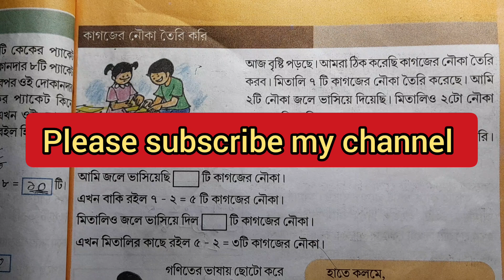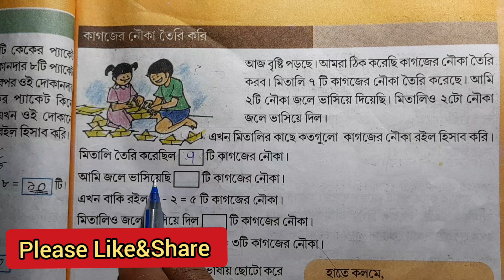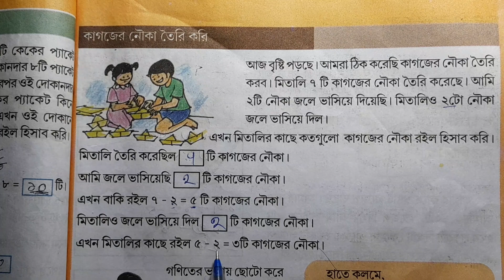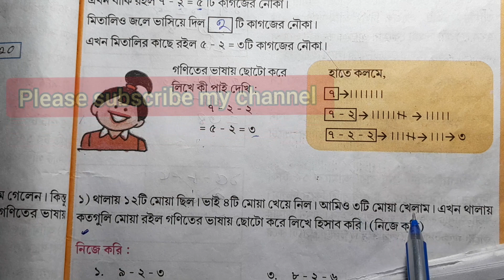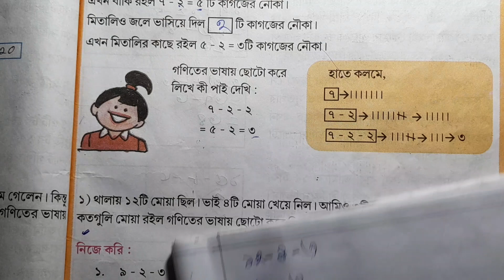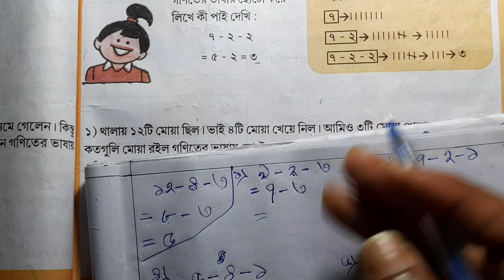wb class 2 amar boi part -3 page 259 math solve/ দ্বিতীয় শ্রেণির আমার বই তৃতীয় পর্ব পৃষ্ঠা ২৫৯ অঙ্ক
/ক্লাস 2 আমার বই

Math,history,bangla,geography, (1-8class)

ai Video Tai tomra dekte pabe class 2  amer boi part-3, page 259 math solve  . 3rd avaluation exam  suggestions . দ্বিতীয় শ্রেনীর আমার বই তৃতীয় পর্ব, পাতা ২৫৯ গণিত সমাধান। সরল অঙ্ক শিখেনাও খুব সহজেই। যোগ ও বিয়োগ সরলীকরণ।
Valo kore  sob solve kora ache puro video Ta dekte thako.

playlist link